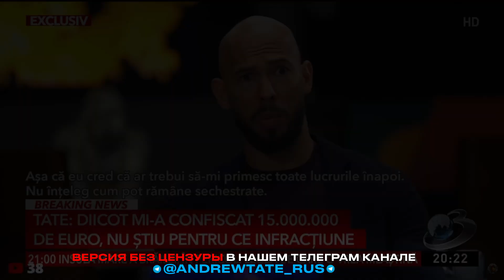Эндрю Тейт ПРОТИВ РУМЫНСКИХ СМИ. ВСЯ ПРАВДА!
Мы переводим и озвучиваем видео Эндрю Тейта - гения, миллиардера и просто самого влиятельного мужчины на планете.